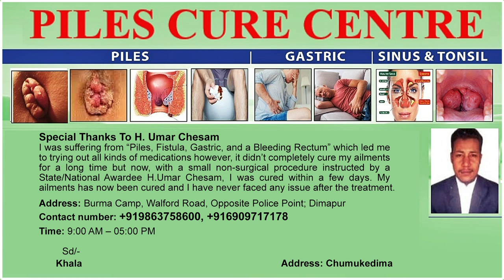‘MYKI STORE’ INAUGURATED AT NAGALAND’S KUDA VILLAGE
Myki Store was inaugurated at Kuda Village, Half Nagarjan on Tuesday. The store was inaugurated by R. Khing, Advisor, Animal Husbandry and Veterinary Services, Women Resources Development. Myki Store is an initiative of the Department of Women Resources Development to promote products of local women